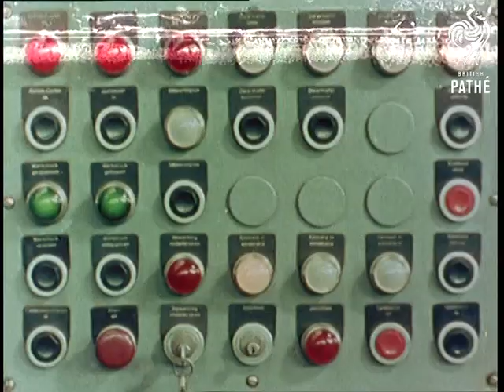Daf Motor Works (1971)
Eindhoven, Netherlands

Various shots from motor works. Split screen picture segmented into four shots displaying DAF works and products. Medium shot of DAF works building. Various shots of guests being ferried around on touring vehicle. Shots from onboard touring vehicle showing warehouse. Various shots of workers in production line. Close-up of control panel. Close-up of warehouse worker. Various shots of DAF machinery and men at work, good close-ups. Medium shot of guests on touring vehicle. Shots of warehouse. Various shots of workers putting panels together in assembly unit. VS. of engineers constructing the chassis of a car. Medium shots and close-ups of worker checking vehicles. Workers in DAF production line. Various fast-moving shots of production line showing vehicles during the stages of assembly. Close-up of a rather striking blonde girl, presumably one of the touring party. Various shots of worker in safety wear spraying the underside of vehicle. Various shots of vehicles being sprayed. Various shots of cars being prepared, cut-ins of blonde woman. Close-up of blonde woman being sprayed red while seated inside vehicle. Shots of various machinery.
 FILM ID:3039.02